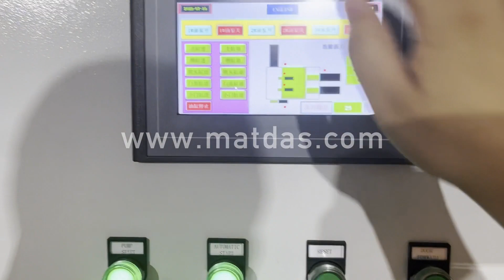Steel Press Machine Price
Details of Steel Press Machine Price, Steel Baler Machine Price, Steel Baling Machine Price,

MATDAS is a professional Steel Press Machine Price manufacturer and supplier in China for more than 20 years, and we can offer Steel Press Machine Price for sale with a cheap wholsale factory price for our customers without any agent or dealers if you wanner buy our Steel Press Machine Price.